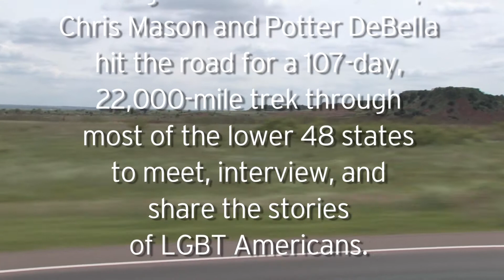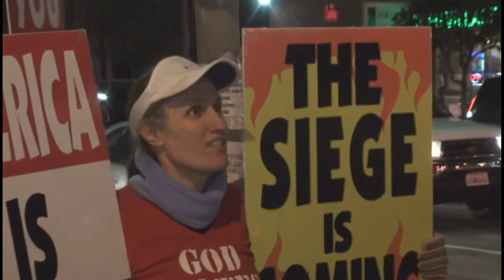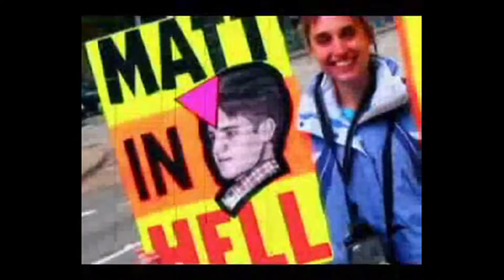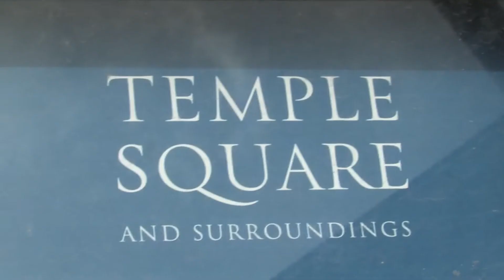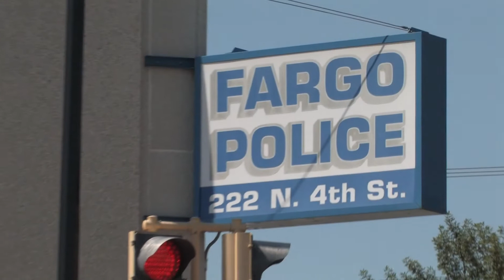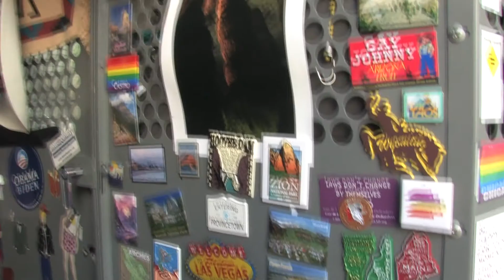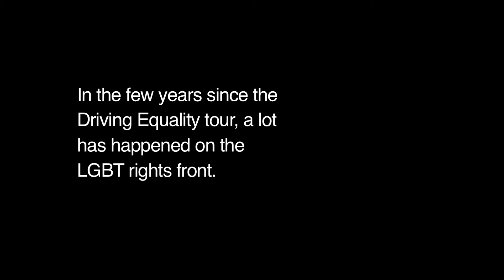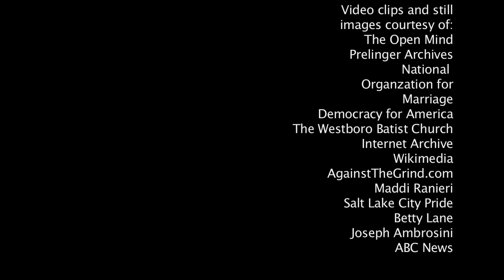Driving Equality Across America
Driving Equality Across America is the product of a 107-day, 22,000-mile trek across the country, through small towns and big cities, in an effort to meet, interview, and share the stories of LGBT Americans, their allies, and their opponents. Through touching interviews, some heartbreaking, others inspiring, this film offers a glimpse of the filmmaker's journey into the heart of LGBT America.